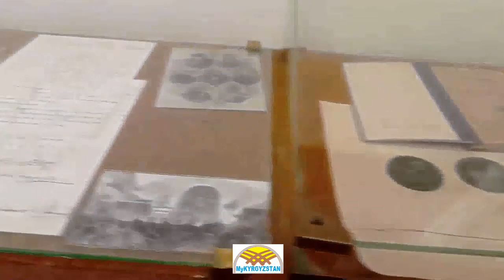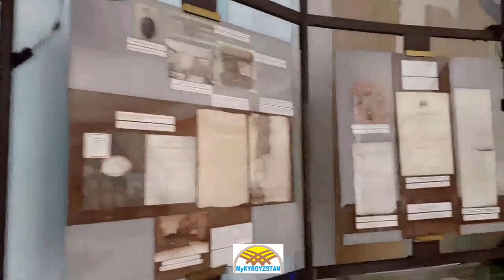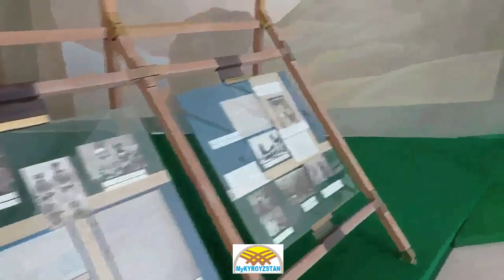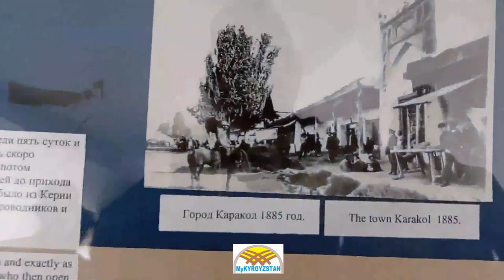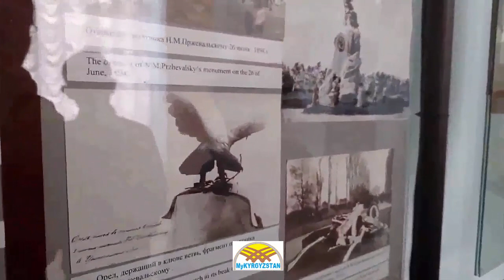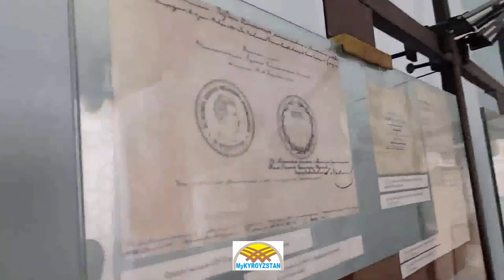Пржевальский музейи | Каракол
Каналыма кош келиңиздер. Каналымда Кыргызстанды таанытууга арналган ар кандай видеолор менен тааныша аласыздар. Бул видеодо болсо, Кыргызстандын алгачкы музейлеринен бири болуп, Каракол шаарына жакын Пристань шаарчасында жайгашкан Орус аймак таануучу жана изилдөөчү деп таанылган Н. М. Пржевальскийдин атын алган Пржевальский музейине саякат видеом менен таанышмакчысыз. Видеодо, бул музей менен байланыштуу кызыктуу маалыматтар бар!
Кыргызстан
саякат видеолору
музейге саякат
Пржевальский музейине саякат
Кыргызстандын музейлери
Пржевальский музейи
Каракол шаары
Ысык-Көлдө саякат
Кыргызстанда маданий мурастар
Пристань шаарчасы
тарыхий адамдар
Kırgızstan müzeleri
gezi videoları
Müzeye gezi
müze ziyaretleri
Prjevalskiy müzesine gezi
Kırgızstan'ın müzeleri
Prjevalskiy Müzesi
Karakol şehri
Isık Göl'de gezi
Kırgızstan'da kültürel miraslar
Pristan şehri
tarihi insanlar
Kyrgyzstan
travel videos
Trip to the museum
museum visits
Excursion to Prjevalskiy museum
Museums of Kyrgyzstan
Prjevalskiy Museum
Karakol city
Excursion at Isık Göl
Cultural heritages in Kyrgyzstan
Pristan city
historical people
Kirguistán
videos de viajes
Viaje al museo
visitas al museo
Excursión al museo Prjevalskiy
Museos de Kirguistán
Museo Prjevalskiy
Ciudad Karakol
Excursión a Isık Göl
Herencias culturales en Kirguistán
Ciudad de Pristan
gente histórica
Кыргызстан
видео о путешествиях
Поездка в музей
посещение музеев
Экскурсия в музей Пржевальского
экспедиция пржевальского
Николай Пржевальский - неутомимый исследователь
ПЕРВАЯ ЦЕНТРАЛЬНОАЗИАТСКАЯ ИССЛЕДОВАТЕЛЬ
Музеи Кыргызстана
Музей Пржевальского
Город Каракол
Экскурсия в Исык-Кулья
Культурное наследие Кыргызстана
Город Пристань
исторические люди